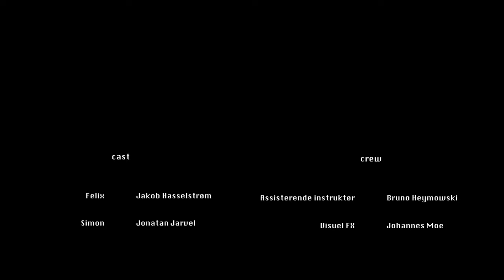Det er Bare et Job - Kortfilm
En kortfilm af Johannes Moe

Vinder af TheNextFilmFestival 2017 Region Sjælland

Udover det fik Filmen priserne Bedste klipning og bedste Lyd til TheNextFilmFestival 2017

Filmen er en actionfilm om en ung lejemorder. Filmen afspejler virkeligheden i, hvor meget det som at gå op i sit arbejde, kan skade det man faktisk virkelig holder af.

Kategori: (Action)
Region: (Sjælland)
Instruktør: (Johannes Moe)

Medvirkende: Jakob Hasselstrøm, Jonatan Jarvel, Alexander Feldskov, Anton Isbrand